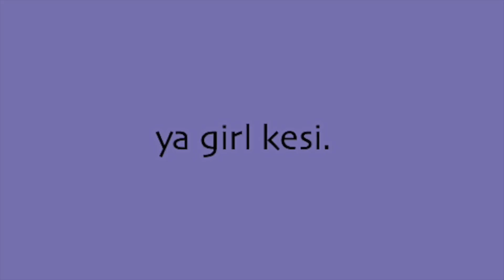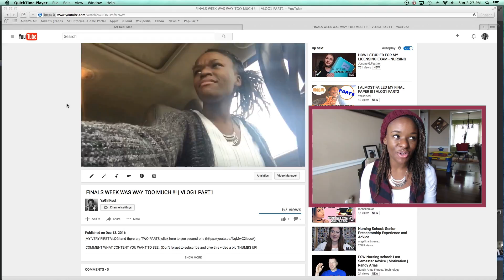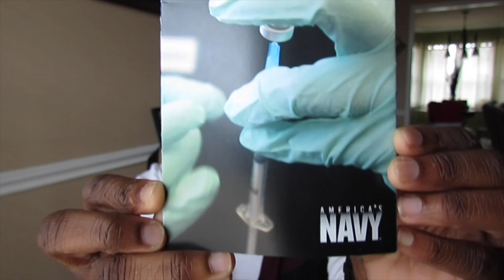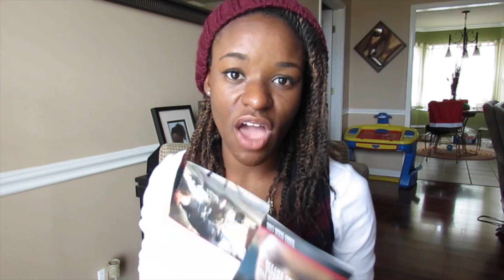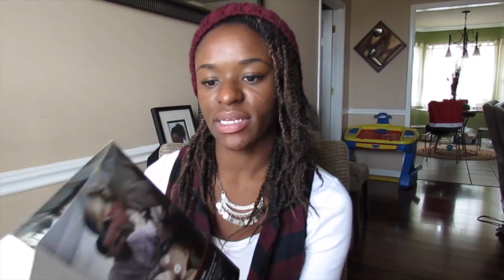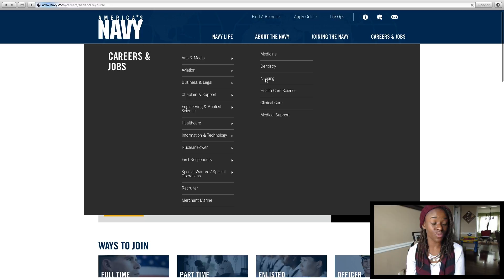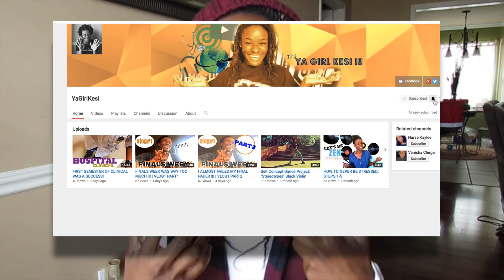I WANT TO GO TO THE NAVY| Nursing Edition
*NURSING EDITION* HEY MY FAM! Here I am talking about why i chose the Navy, sharing a little info i learned when i met with my recruiter, and where i think the NAVY will take me. I think this is a great idea!

▶SNAP ME! I SNAP BACK: KesiMac
▶MUSICAL.LY: @kesimac
Norkesia McGloster | Kesi Mac | NurseKesia